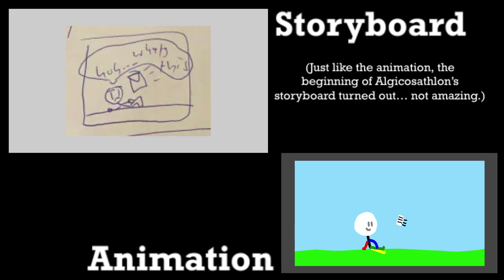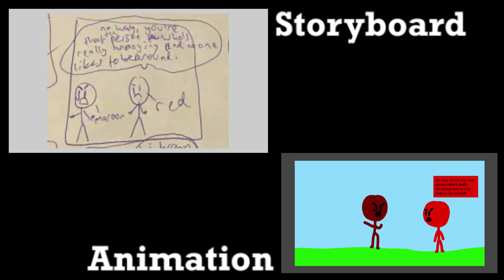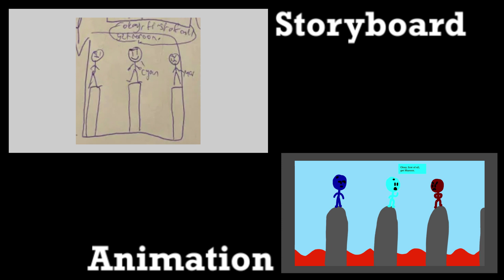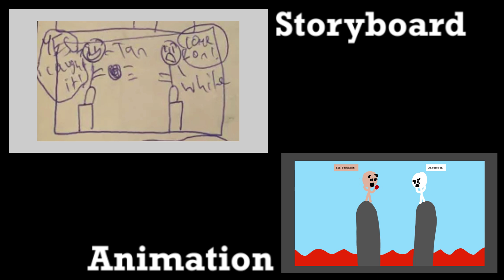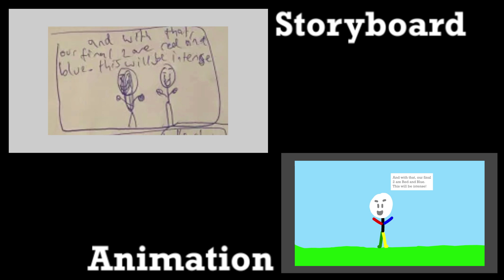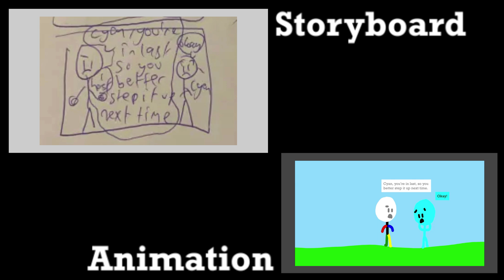Algicosathlon Day 1 Storyboard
Day 1 is here! Tune in to see the firs- wait a sec.

Music: Just go to Day 1. It's in the description there.